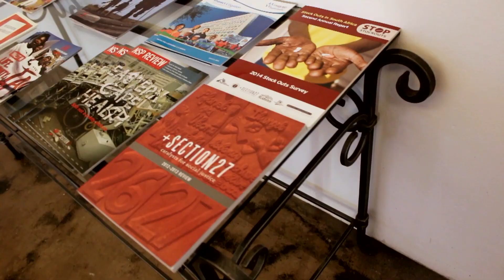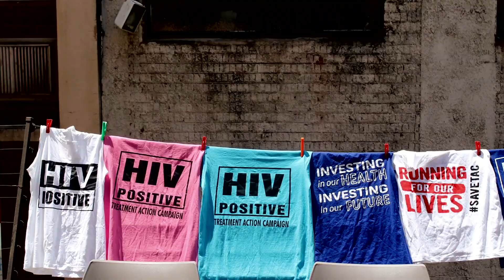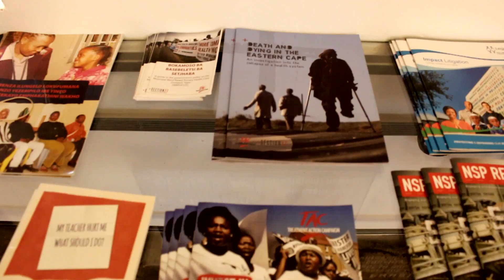Friday Stand-in: Mark Heywood 18 February 2016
Activist and Executive Director at Section 27, Mark Heywood will be hosting the Redi Tlhabi Show on the 19th February, as the first Friday Stand-In host - this while Redi is away.

Find out more about what he does, his life purpose, what his colleagues say about him - and how he likes his coffee!